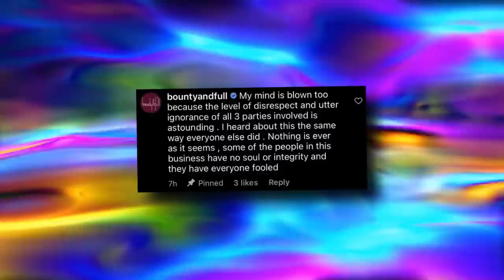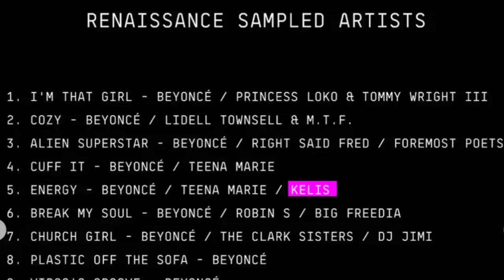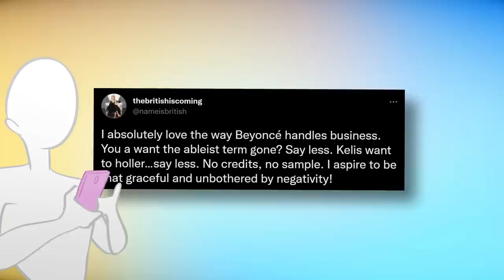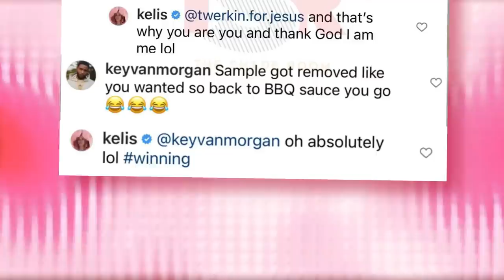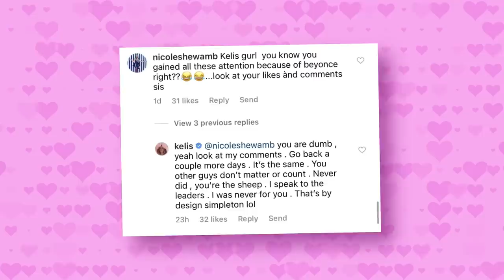Beyonce Finally Puts Kelis In Place With This | Kelis BIG MAD!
Beyonce has FINALLY reacted to being dragged by Kelis, and it is as petty as you can expect from the Queen Bee herself. Now, Kelis is mad at Beyonce and everyone else, and he is DETERMINED to drag this matter on some more. You guys are NOT going to believe what she is up to now.

So you guys know how I said that we hadn’t seen the last of the drama going on between Beyonce and Kelis? Well, I called it, because things just got weirder and a little bit more insane. For those who don’t know what the drama is about, Beyonce dropped her album, Renaissance a couple of days ago. But while we were all enjoying the album and putting it on repeat, Kelis was out here dragging Beyonce and calling her a thief. This is because Beyonce sampled Kelis’ song on the Renaissance track, Energy, and Kelis was not having this.